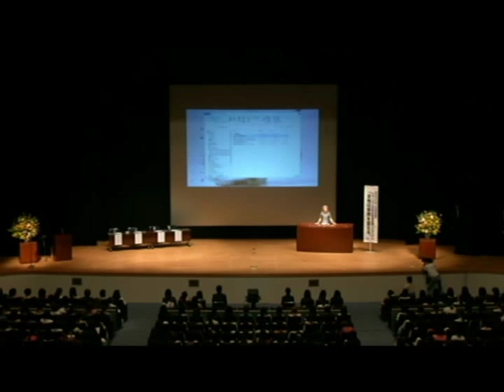Ambassador Caroline Kennedy's Speech in Special Symposium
Showa Women's University Special Symposium
"Women change the world"
When women succeed, we all succeed.
Caroline Kennedy, United States Ambassador to Japan